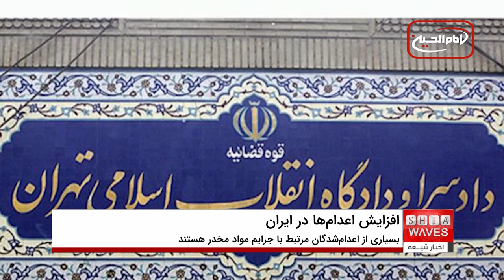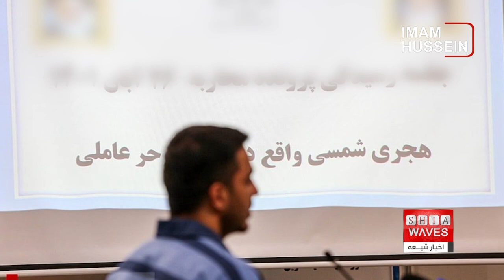افزایش مجازات اعدام در ایران طی یک سال؛ اعدام مخفیانه زنان و نوجوانان زیر ۱۸ سال!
مجازات اعدام یکی از بحث‌برانگیزترین موضوعات در نظام‌های قضایی مختلف، از جمله ایران، به شمار می‌رود. در سال‌های اخیر، شاهد افزایش چشمگیر اجرای این مجازات در ایران بوده‌ایم، به‌ویژه در میان متهمانی که از دسترسی به دادرسی عادلانه محروم‌اند.
بسیاری از فعالان حقوق بشر و مراجع تقلید مستقل با این روند مخالفت کرده و بر لزوم بازنگری در سیاست‌های مجازات اعدام تأکید دارند. آیا این روش مجازات با آموزه‌های رحمت و بخشش در اسلام در تضاد است؟

برای اطلاع از جزئیات کامل این گزارش و نظرات مراجع مستقل، ویدیوی کامل ما را ببینید.
 آیا شما می‌دانید چرا برخی از اعدام‌ها به صورت مخفیانه انجام می‌شود؟ آیا همه این اعدام‌ها واقعاً مطابق با اصول شرعی و انسانی است؟
 پاسخ این سوالات و بیشتر در ویدیوی خبری ما بررسی شده است.

ویدیوهای مرتبط